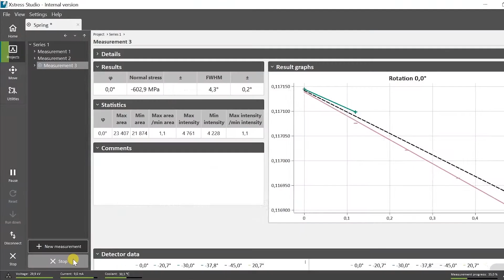Xstress DR45: Eigenspannungsmessung so schnell wie nie zuvor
Das Xstress DR45 stellt ein Röntgendiffraktometer neuer Generation dar, welches hohe Datenqualität bei bisher nie dagewesener Schnelligkeit liefert. Die Schnelligkeit und Präzision des Xstress DR45 bringt die Messung von Eigenspannungen aus dem Labor in die Produktion. Eine komplett neue Software mit intuitiver, übersichtlicher Bedieneroberfläche bietet zusammen mit der modernsten Technik höchste Effizienz.